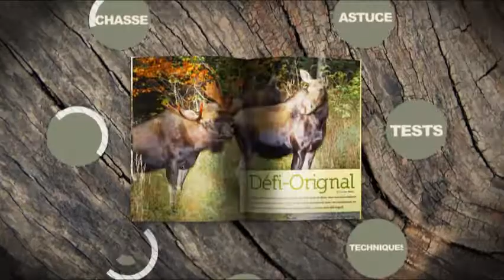Courroie de tir CG Élite